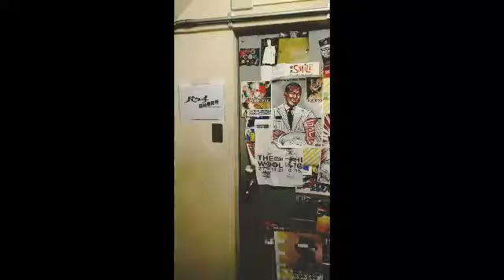水曜パンチ 第4話 アレコレ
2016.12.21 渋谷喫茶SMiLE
ザ・サーキットキャバレーズの【水曜パンチ】
第4話：クリスマスツリー折れないで！美しい音楽が終わるまで

●出演●
ザ・サーキットキャバレーズ
(エージェント・アキラ／エージェント・マコト／エージェント・レイナ)

●依頼人(ゲスト)●
ヨースケ(ヨースケGROUP／元ザ・キャプテンズ)
カワサキプロ(ナショヲナル／Uotomizz)

●〇●〇●

｢N.O.｣後半の音声が消えてしまいました⋯

こちらは｢N.O.｣の音声がさいごまで入っています

C.C.のテーマ(welcome)
恋のドクター
Money(That's What I Want)

ラヴポーションNo.9
なればいい
↑ヨースケさんドラムスでの2曲

ロックンロール・ボーイ(マコトのテーマ)
Do!Do!!Do!!!
C.C.のテーマ(goodbye)